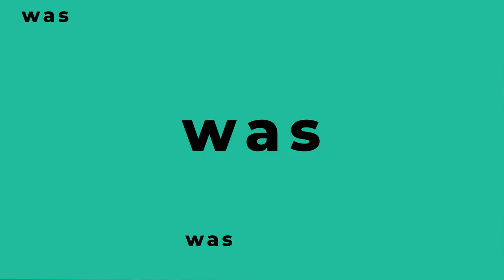Das ist beim Entgiften wichtig! Darm & Haut | Nährstoffe | Jürgen Amthor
Worauf Du vor und während einer Entgiftung achten solltest, erklärt Jürgen Amthor, Baubiologe, Heilpraktiker, Ernährungsberater und Bodenpraktiker.

✅ Möchtest Du das ganze Interview des Darmkongresses sehen? Dann probiere die Medumio Akademie 30 Tage kostenlos aus

❓ FRAGEN
Wie funktioniert Entsäuern?
Worauf sollte vor dem Entgiften geachtet werden?
Welche Rolle spielt dabei die Ernährung?
Warum sind Aminosäuren so wichtig?
Was haben Reinigungsmittel mit Allergien zu tun?
Welche Rolle spielt dabei der Darm?

💡 ERKENNTNISSE
➡️ Entsäuern findet hauptsächlich über eine basische, gesunde Ernährung und Stressabbau statt.
➡️ Ebenso wird mit Bitterstoffen und Fußbädern oder Chlorella gearbeitet.
➡️ Es sollte erst entgiftet werden, wenn der Darm gereinigt und die Vitalstoffe aufgefüllt wurden.
➡️ Aminosäuren haben einen Einfluss auf Nebenwirkungen wie Kopfschmerzen und Schlafprobleme im Zuge einer Entgiftung.
➡️ Ist der Darm vor der Entgiftung selbst noch nicht entgiftet worden, kann es dazu führen, dass die Leber überlastet wird.
➡️ Pflegeprodukte sowie Reinigungsmittel enthalten chemische Inhaltsstoffe, die sowohl Darm als auch Haut stark belasten können.

📚 MEDUMIO WISSENSPORTAL
Die neuesten Forschungsergebnisse und Studien zur Gesundheit

Hat dir das Video gefallen? Lass’ uns gern wissen, was Du aus dieser Folge mitgenommen hast. Wir freuen wir uns immer riesig über Feedback.

Bleib gesund,
Dein Medumio-Team